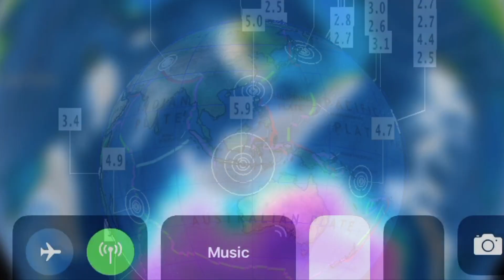Global Heat Wave?/B.C. Fires/5.6 EQ South Atlantic/Crazy Southern Hemisphere 8/9/2018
Morning D.E.W.